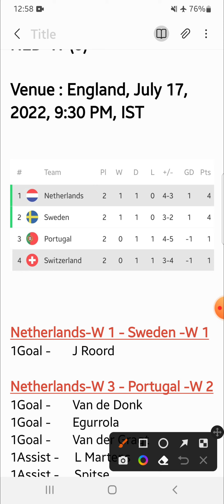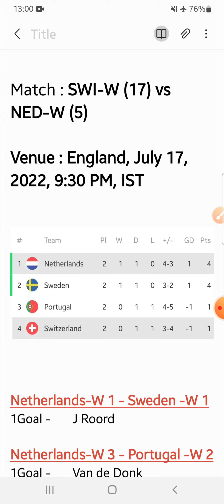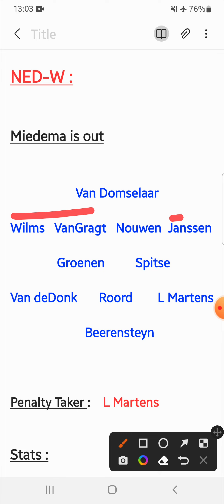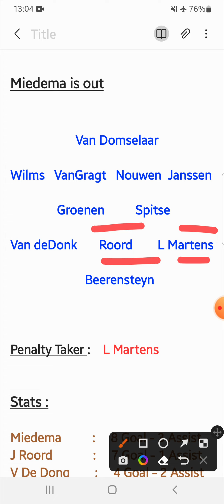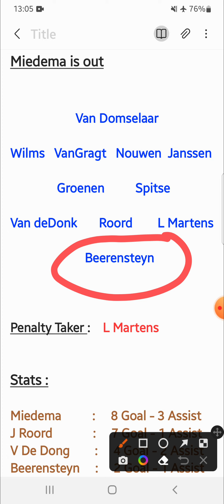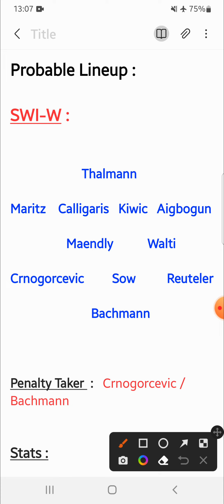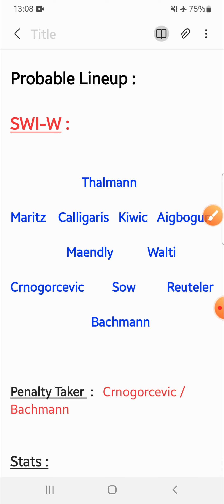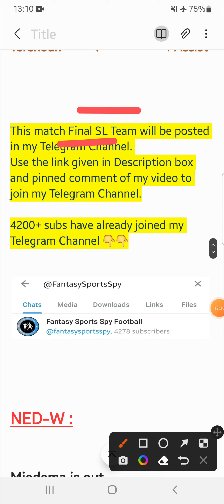SWI-W vs NED-W | SWI-W vs NED-W Predictions | Switzerland Women vs Netherlands Women Fantasy11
SWI-W vs NED-W
SWI-W vs NED-W Fantasy Tips & Predictions Switzerland Women vs Netherlands Women Fantasy11

2. Fantasy Apps takes great care to comply with all central and state legislations in India to ensure that users are fully protected. Every contest is carefully designed to comply with applicable regulations in India.

3. This video analysis is based on my research and knowledge. I am not forcing anyone to follow my prediction.